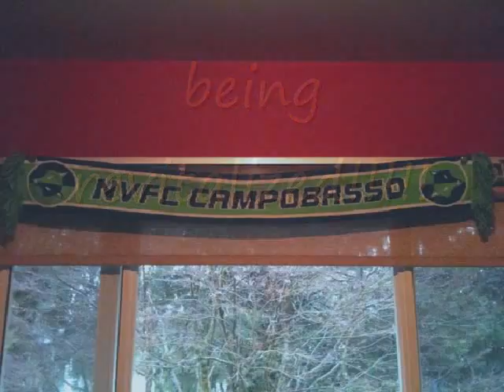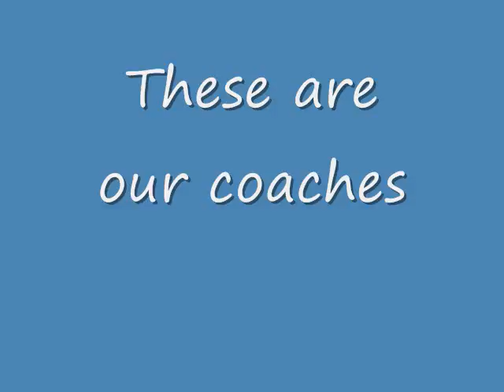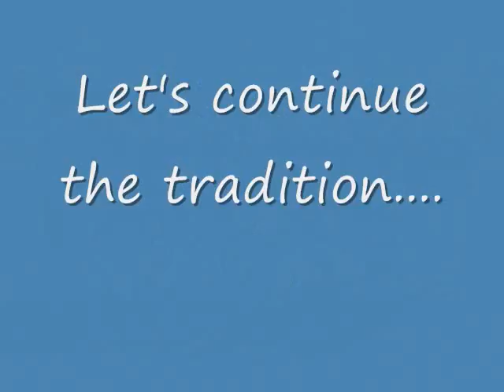Campobasso Final Video.wmv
This team has already looked past us! If we bring it we can surprise them